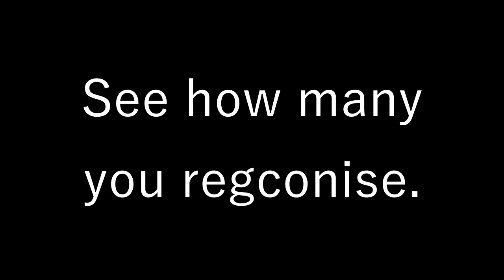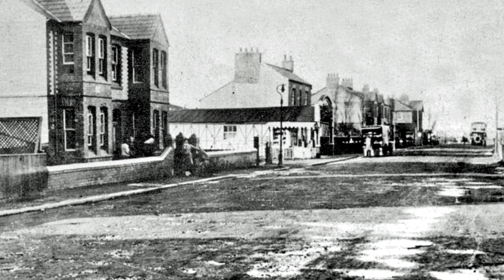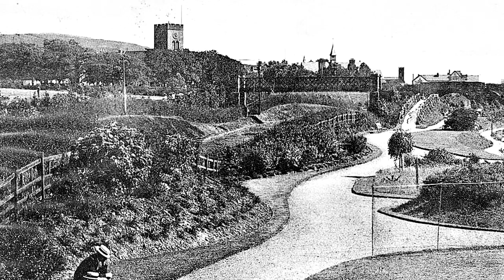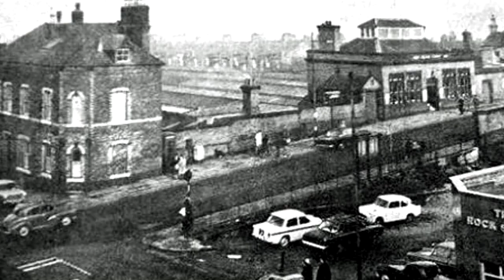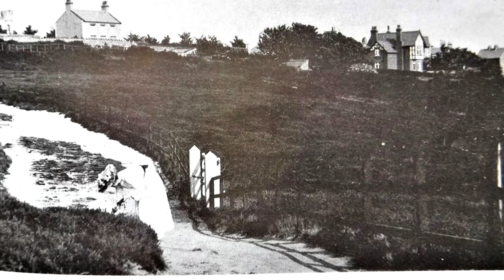Old Pictures of the Wirral Peninsula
The Wirral Shop

Play with CC / Subtitles for any available Description

Equipment.

Get access to
Votes
Behind the Scenes and Outtakes
Private Facebook Group